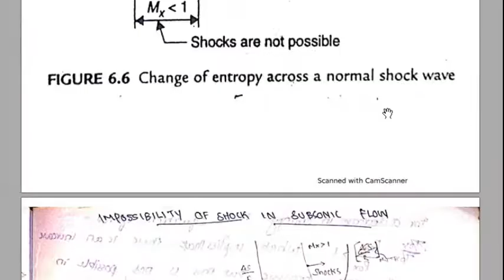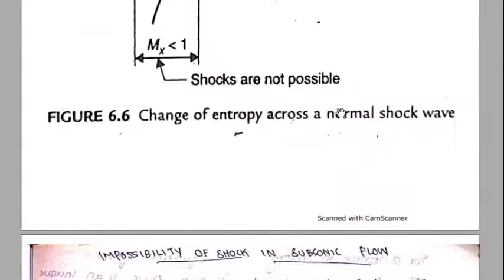CFF Class 38